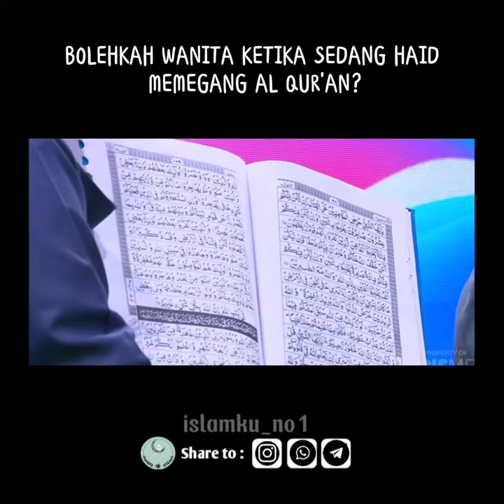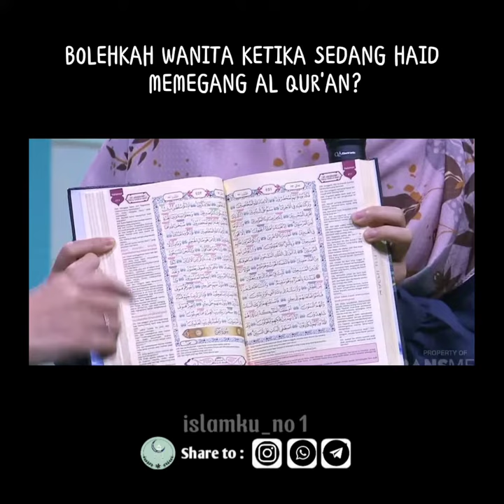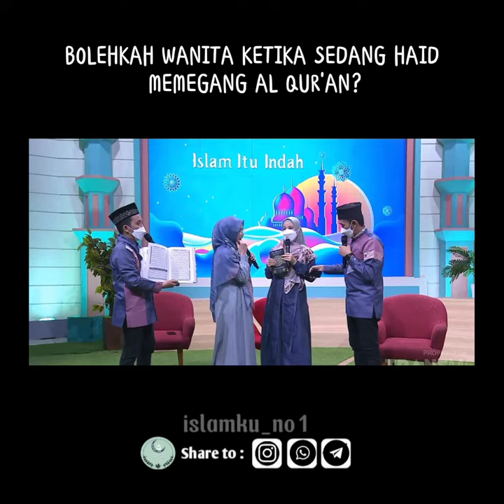Bolehkah wanita ketika sedang haid memegang al Qur'an? || Ustadzah nada